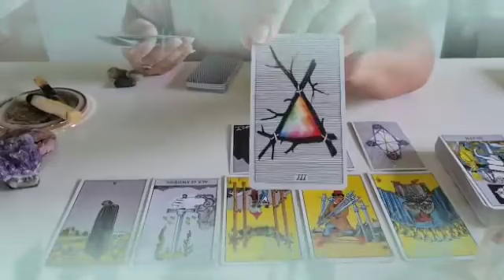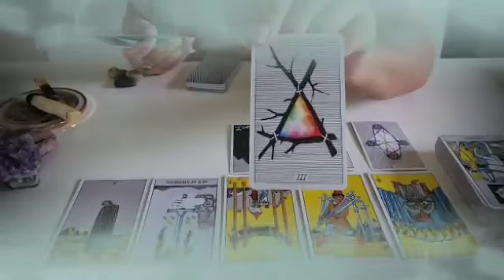برج الثور من 10 إلى أخر ديسمبر 2023 // فرحة لا توصف الحمد لله🤲 وهدية من هذا الشخص♥️مين ده يا ثور🤔؟